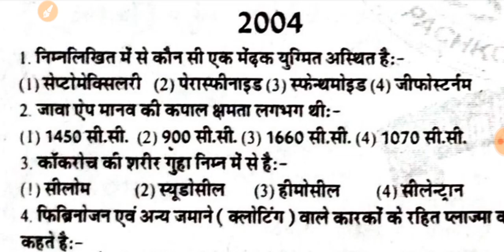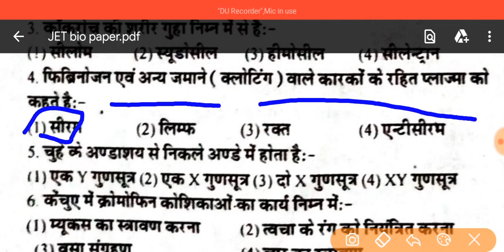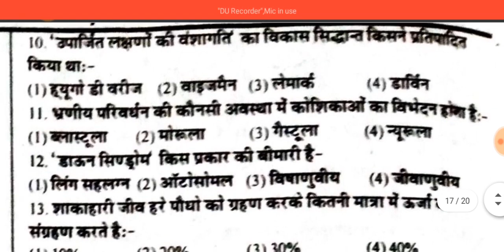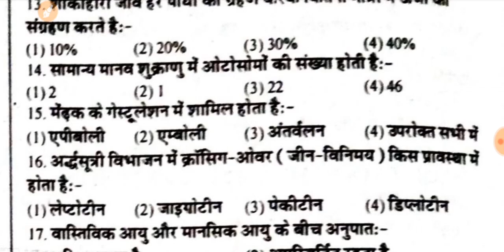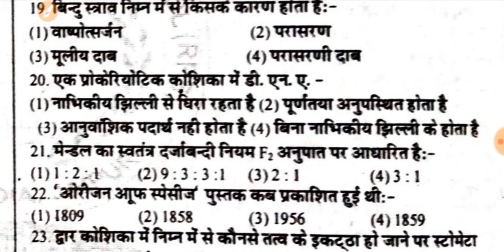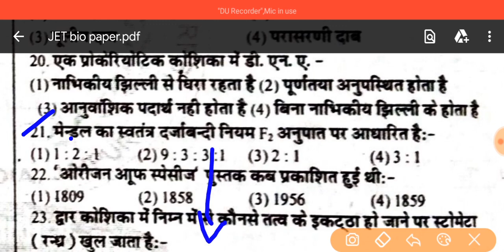JET BIOLOGY OLD PAPER 2004 | जीव विज्ञान जेट पेपर 2004 |jet biology old paper#jetbiologyoldpaper2004